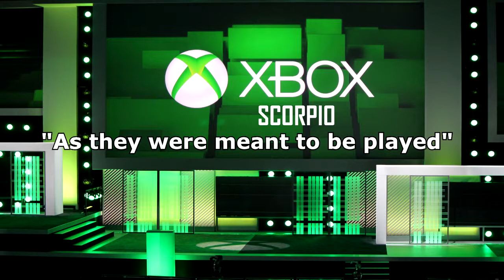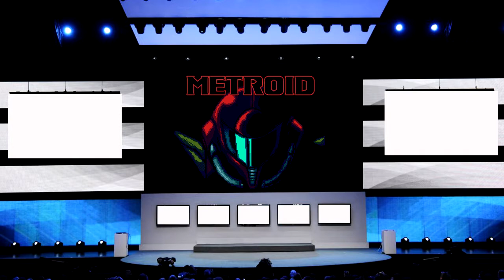E3 2017 Predictions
Just one month to go until we're all thoroughly hyped/disappointed. Will this year's E3 be a resounding success? I dunno, these are just predictions.